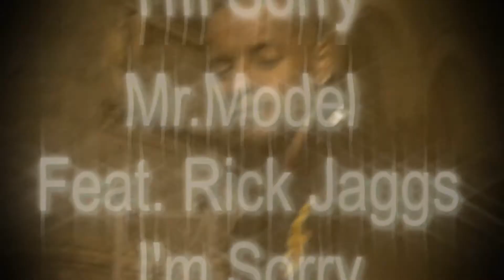Mr.Model Teaser Video for I'm Sorry, Test Footage from Canon T2i Rebel